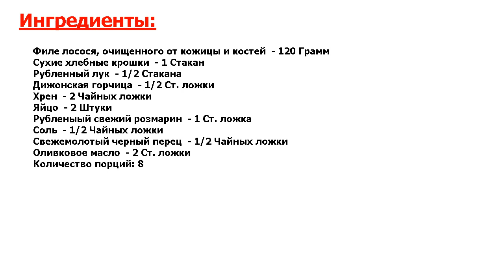★НОВЫЙ СПОСОБ ПРИГОТОВЛЕНИЯ ★ БУРГЕРЫ ИЗ ЛОСОСЯ С РОЗМАРИНОМ ★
★Знаете аномально вкусный рецепт? Бургер с лососем, фирменный●